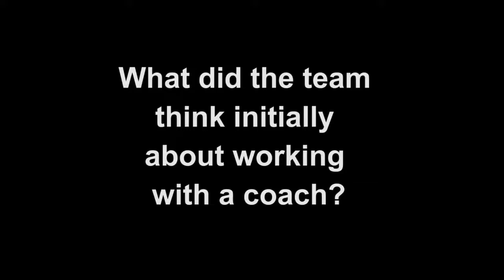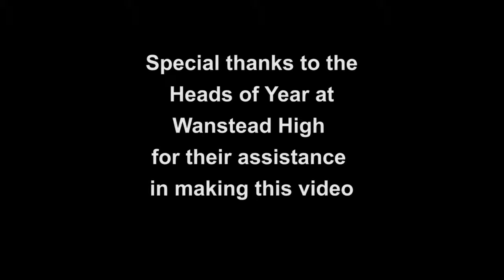ETM Head of Year Programme for Wanstead High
The Every Teacher Matters programme was deployed at Wanstead High to assist the Heads of Years. It started in December 2012 and concluded in July 2013. This video contains interviews from the participants and the sponsor of the programme.